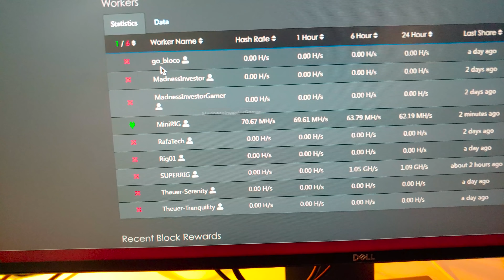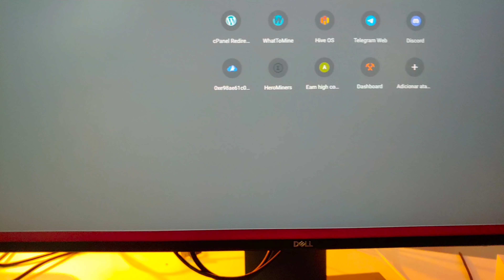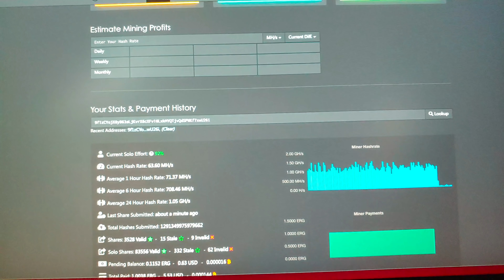💴 NÃO DEU CERTO MINERAÇÃO SOLO EM ERGO DUAS SEMANA DEPOIS - Mini RIG de mineração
Para fazer trade de ERGO eu utilizo a exchange CoinEX